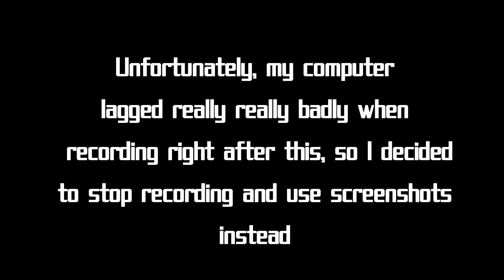BTD5: How I got to Round 250+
This is an actual remastered video I uploaded 5 years ago. It was taken down because it had fraudulent tags. As stupid as it might sound it is indeed what happened. I don't care anyway. Youtube gives you money so I have to shut up!

EDIT: Youtube does not give you money anymore. So screw that part.